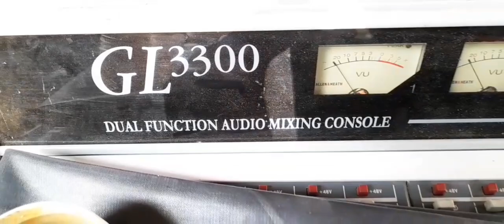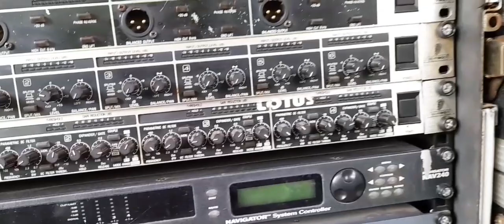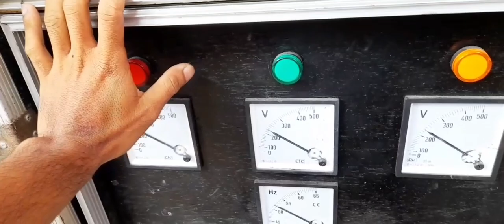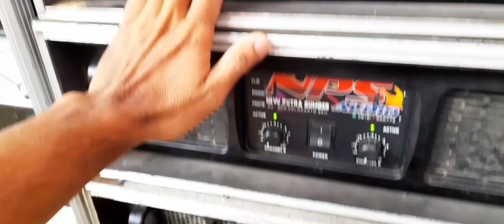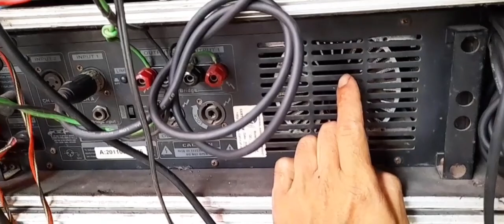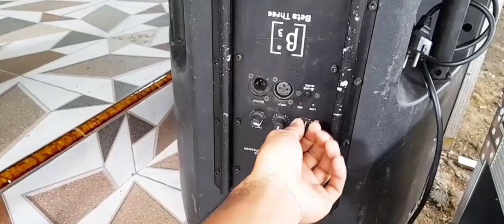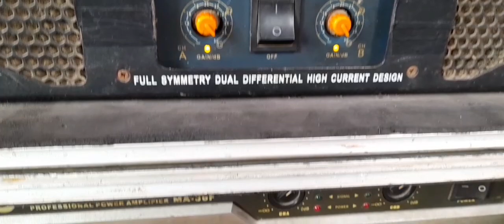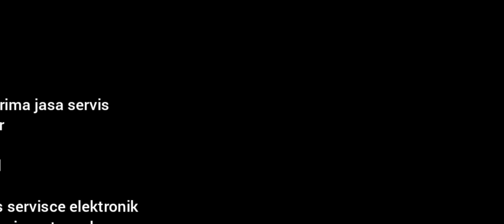loding putra sumber - sound hajatan KAMERA sampe bliyuuut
sound hajatan polokarto sukoharjo, new putra sumber.

putra sumber jaya live sumber wonosalam, putra sumber jaya 2021, putra sumber, putra sumber sound system,